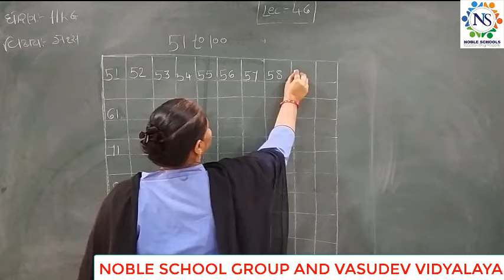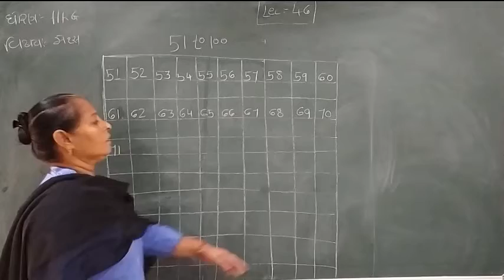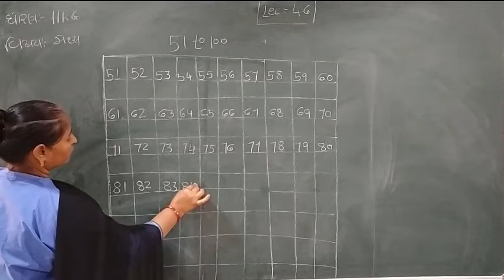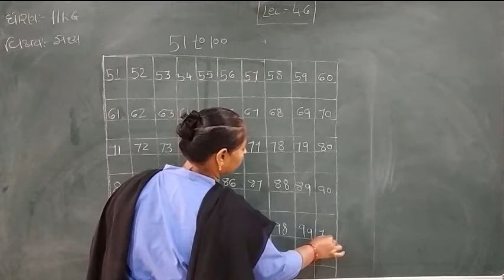Standard - HKG Methamatics Semester - 2 Lecture - 46 By Rakshitamadam